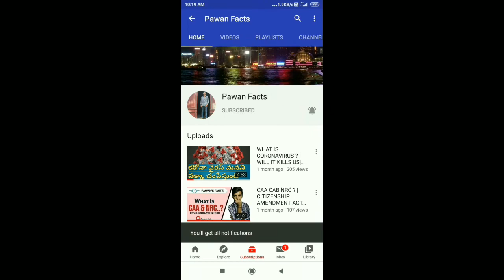Top 10 Surprising Unknown Facts About Milk In Telugu|Pawan Facts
Hi Guys This Is Pawan Kalyan your watching Pawan Facts
Today in this video I am going to explain about the untold facts about milk
i have been researched about this facts of milk in the google platforms
i have been choosen facts of top 10 of it and uploaded the video
10- Human only drinks all animals milk
 9- Organic milk and Regular milk
 8- Calcium Source
 7- India is a milk capital of world
 6- Frog Refrigirations
 5- Milk Packets
 4- Milk Adulteration
 3- Milk was toxic
 2- Camels milk
 1- Soy milk